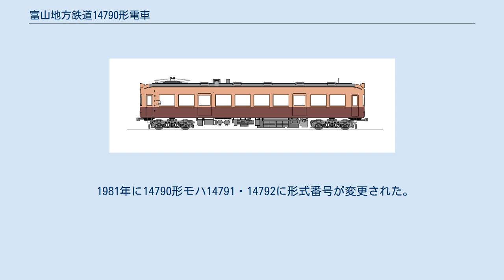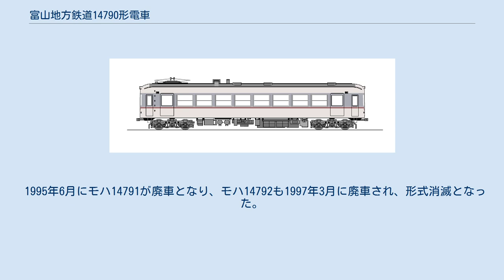富山地方鉄道14790形電車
試作車_(鉄道)
富山地方鉄道14790形電車（とやまちほうてつどう14790がたでんしゃ）は、かつて富山地方鉄道に在籍した電車の一形式である。
 1955年10月に富山地方鉄道初のカルダン駆動電車として、日本車輌製造東京支店で制御電動車であるモハ14771および制御車であるクハ171（いずれも初代）の計2両が製造された。
後年、後述の事情により14790形と改称・改番された。
 電動車の形式名は、定格出力110kW(≒147馬力)の主電動機を搭載することによるもので、主電動機1基あたりの馬力値を形式番号の百の位以上に付番する富山地方鉄道独特の命名規則に従っている。
 本形式は以後の同社において1960年代まで増備された、一連の自社発注カルダン車群のプロトタイプともなった。
のみならず、日本の地方私鉄としては極めて早期のカルダン駆動車導入例であり、日本の1067mm鉄道路線における実用的な高出力カルダン車の先駆としても特筆に値するものである。
 富山地方鉄道（富山地鉄）は富山県内各私鉄等の戦時統合で1943年に成立した企業であるが、その鉄道路線網の大部分は、富山市から宇奈月温泉に至る「本線」を中核として富山県東部に広がる直流1500V電化区間で占められている。
 戦後復興が進展し、宇奈月や立山への観光開発が興隆しつつあった1950年代前半時点でも、本線系統では旧・富山電気鉄道をはじめとする合併各社出自の種々雑多な戦前製低出力車が主力として混用されている状況にあった。
見るべき性能の車両としては、1948年製の運輸省規格形電車（A'形）である14750形が最新型としてわずかに存在するのみであった。
 富山地方鉄道成立に至るまでに大きな役割を果たし、当時同社の会長の地位にあった佐伯宗義(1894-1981)は、このような状況下でも「裏日本は表日本に卑下するのではなく、表日本と同一か、それ以上の設備をするべきだ」という持論を持っていたとされ、その意向を受けて担当各部門では最新の電鉄技術の研究が進められていた。
 こうして、世相の安定に伴う立山の観光開発と連動する形で画期的な新型車の製造が1955年春に決定された。
 従来、富山地方鉄道では富山電気鉄道時代からの取引もあり、車体や台車は日本車輌製造、電装品は東洋電機製造に発注されていたが、本形式の計画中には変電所設備でやはり富山電気鉄道時代より取引のあった三菱電機も電装品受注に向けて強力に営業活動を展開し、東洋電機製造との間で熾烈な受注競争が繰り広げられたという。
 だが、1955年の時点では三菱電機は未だに1067mm軌間の鉄道で実用可能な出力が得られるWN駆動方式に対応する電動機、およびその継手を完成していなかった。
このため、主電動機とその駆動システム、それに制御器については当時既に南海11001形において、狭軌での75kW級電動機による中空軸平行カルダン駆動方式を実用化していた東洋電機製造に軍配が上がった。
もっとも、ブレーキについてはウェスティングハウス・エアブレーキ社(WABCO)との長い技術提携の歴史を持ち、また営団300形電車などで最新の電空同期ブレーキシステムの実績を残しつつあった三菱電機の電空併用自動空気ブレーキシステムが採用された。
 このように最新の機器を搭載し、また車体の徹底的な軽量化を実施した本形式は、最高速度100km/hで電鉄富山 - 宇奈月温泉間を50分で走破可能とする、画期的な高性能車として完成した。
 登場当時の14790形 雨樋位置の高い張り上げ屋根と、窓の上下に補強帯が露出しないノーシル・ノーヘッダー構造による平滑な外板を備え、幅1,200mm、高さ850mmの広窓を戸袋窓を含む全ての側窓に採用した、窓配置d1(1)D4D(1)dのゆったりとした外観の18m級2扉車体である。
客用扉は1,100mm幅の片引き戸で、乗務員扉が富山電気鉄道以来の伝統に従い、引き戸となっているのも本形式の特徴である。
 高性能車の試作導入としての性格が強く、将来的に2両ともに電動車化する計画があったことから、制御車であるクハ171についても車体設計がモハ14771と同一とされ、車体の両端に運転台を備える両運転台構造となっている。
 妻面は非貫通構造の3枚窓構成で中央上部に白熱灯による前照灯を1基搭載する。
なお、本形式は各車間の通行を可能とする貫通路を設置しない非貫通車であるが、将来の貫通路設置を念頭に置いたレイアウト・...